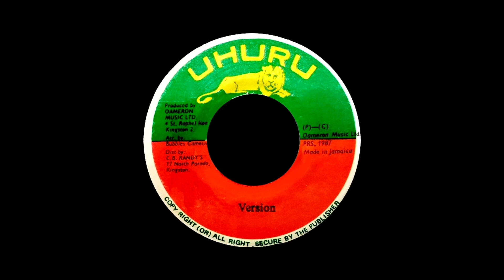Pauline & C. Cameron - Bush weed + Lambs breed version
Pauline
Bush weed
C. Cameron
Lambs breed version
Uhuru 7" 45rpm  1977  repress 2001